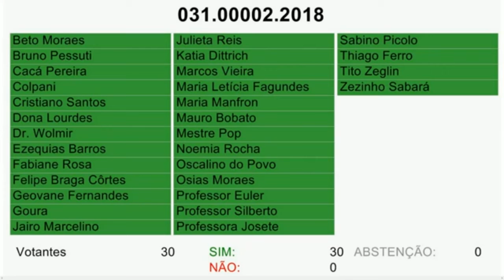Aprovado incentivo à adoção de pistas de corrida por empresas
Empresas que adotarem espaços públicos destinados à prática esportiva, como quadras, ciclovias, pistas de corrida e de caminhada, por meio de uma parceria com a Prefeitura de Curitiba, poderão explorar publicidade nesses locais. É o que estabelece projeto de lei aprovado nesta segunda-feira (19) na Câmara Municipal, com 30 votos favoráveis.